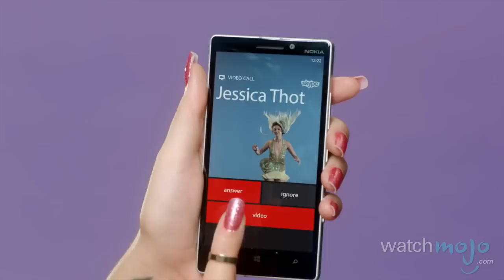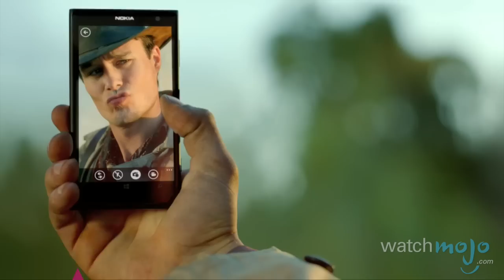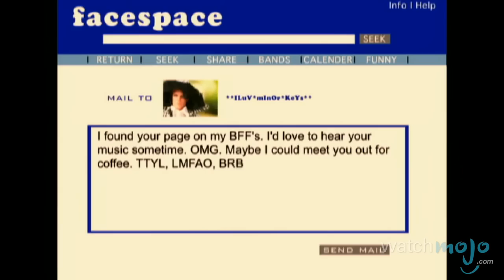Top 10 Videos Musicales de Katy Perry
Transparencia y arte de imágenes en la cultura pop. Para esta lista, veremos las creaciones más icónicas de la estrella pop que marcan tendencia, especialmente sus lanzamientos transformativos.